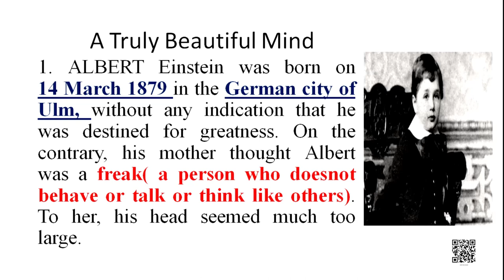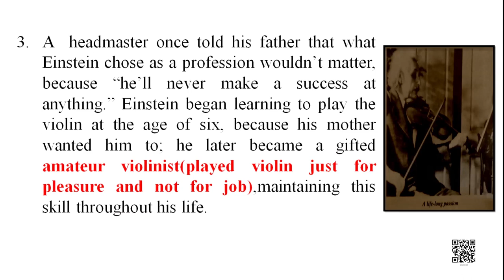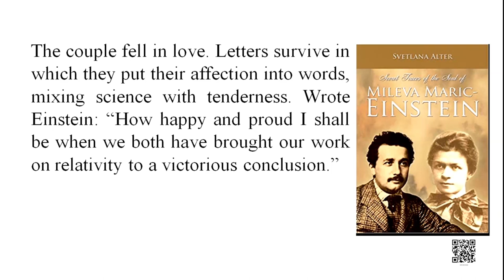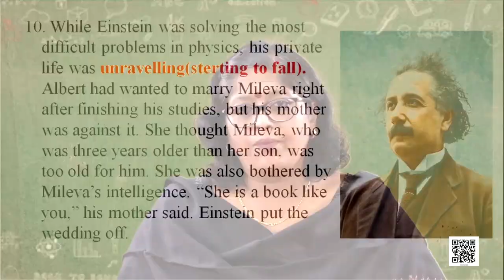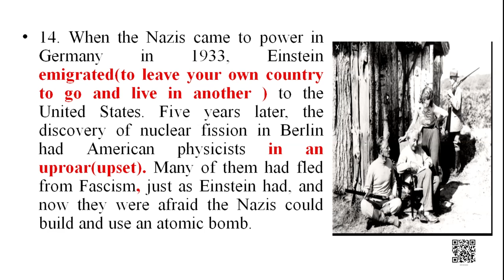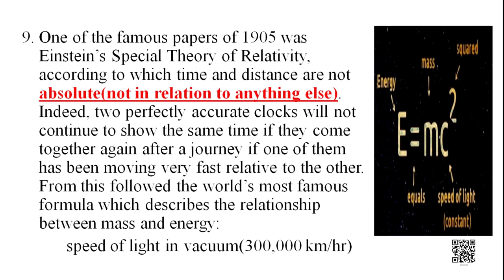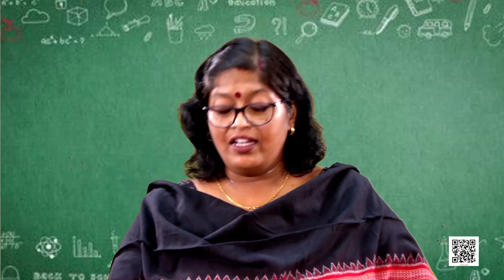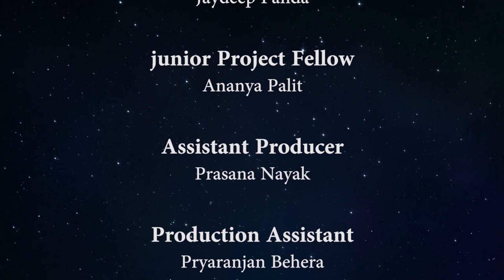Class 9 Chapter - 4: A Truly Beautiful Mind, Part - 1